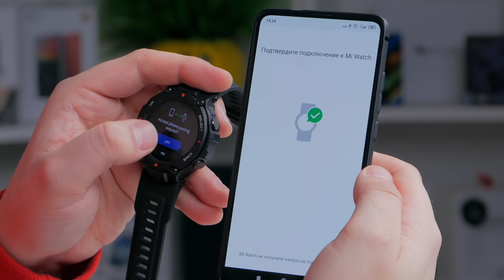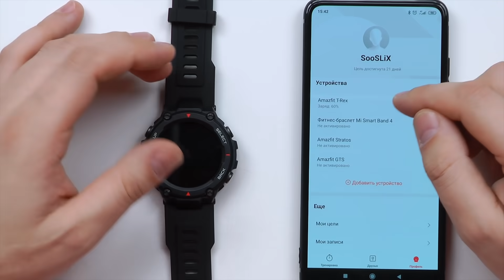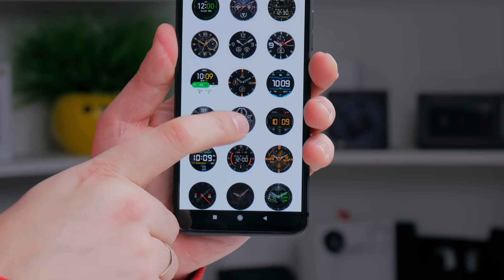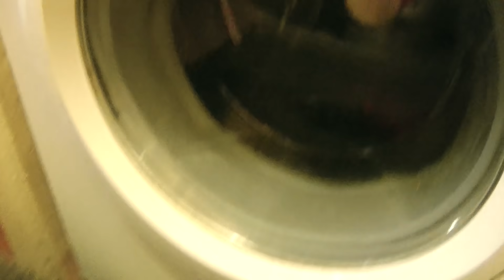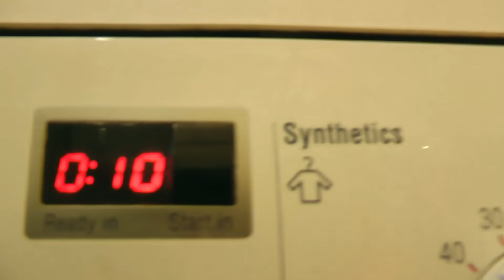Самые Неубиваемые Часы Xiaomi! Краш тест Amazfit T-REX!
Сегодня мы распакуем часы T-REX от Xiaomi. Но ещё мы их заморозим, сварим, попинаем, поваляем, утопим, а так же, постираем в стиральной машине!!!